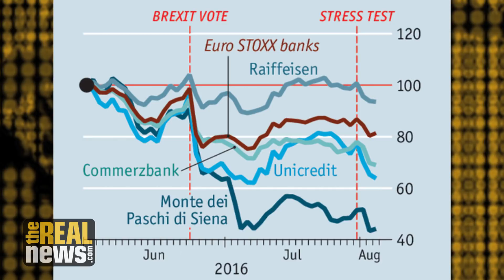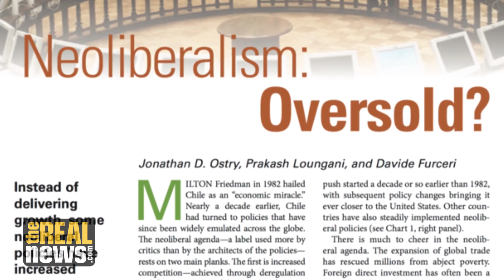‘FAILED: What the “Experts” Got Wrong on the Global Economy’ - Mark Weisbrot on TRNN (1/3)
CEPR economist Mark Weisbrot says the failures of the Eurozone and European economies are due to unaccountable, unelected authorities who have taken control of fiscal policy in order to remove social and economic protections for ordinary people